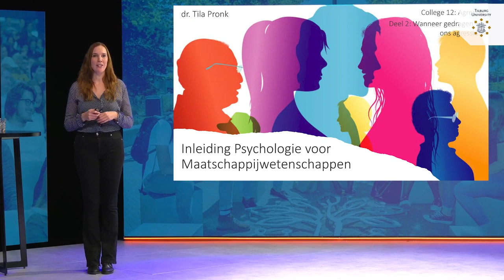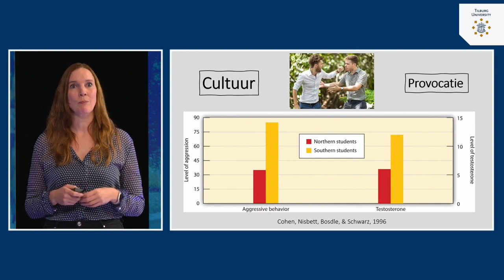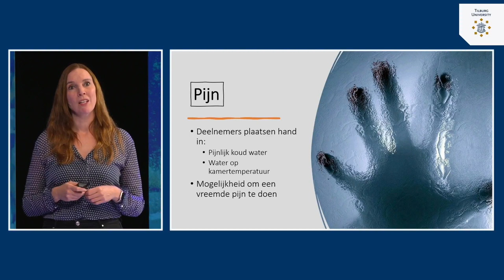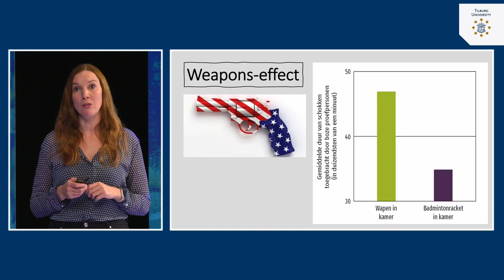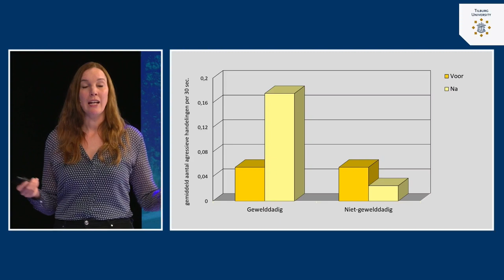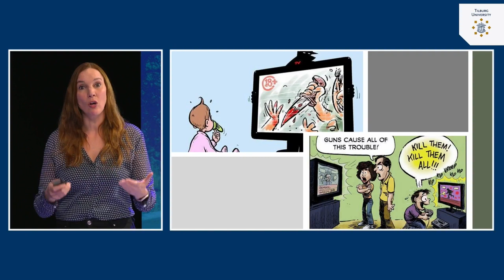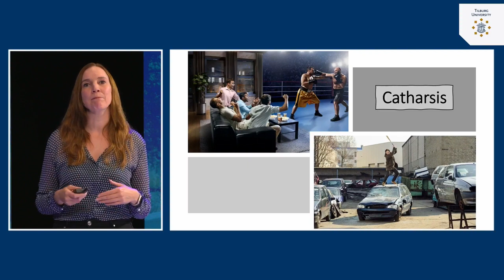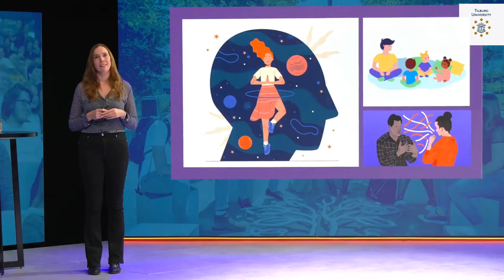Agressie: Wanneer gedragen wij ons agressief? | dr. Tila Pronk | Tilburg University | #12.2